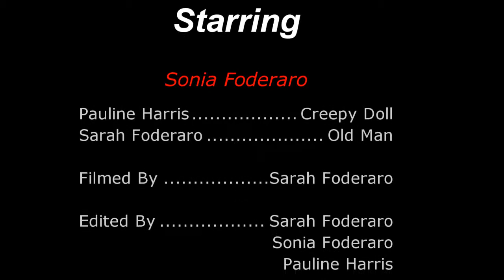Creepy Doll Video - Jonathan Coulton Music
We created this video using the song "Creepy Doll" by Jonathan Coulton. We had a blast filming and hope you enjoy watching!

Video created by Lucidity Media Production.